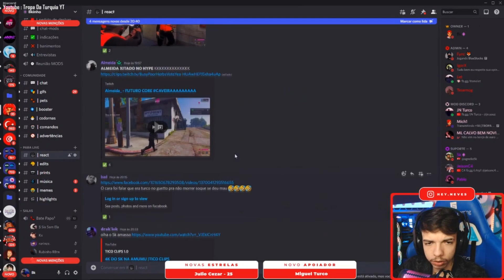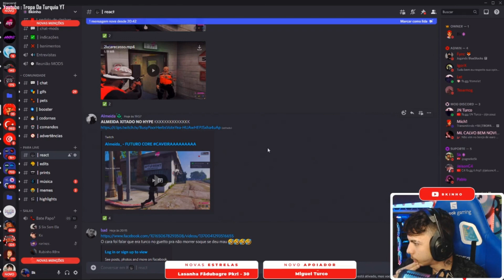BK REAGINDO AOS MELHORES PVP PLAYER DO HYPE?? KKKKK